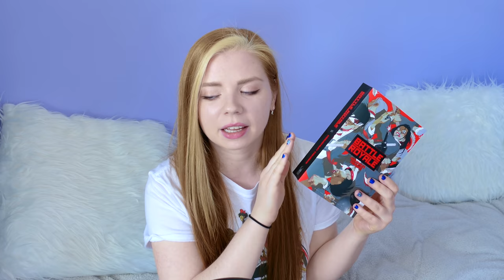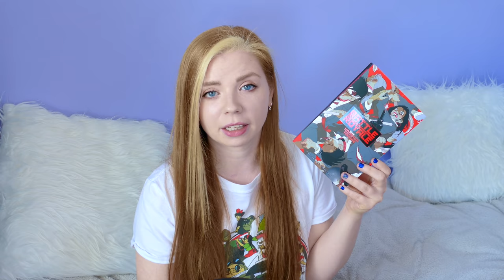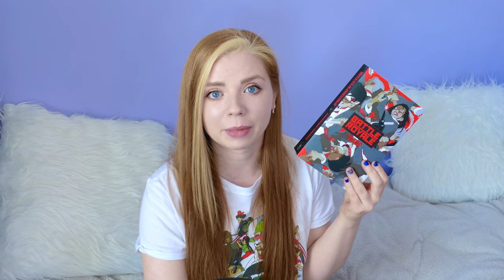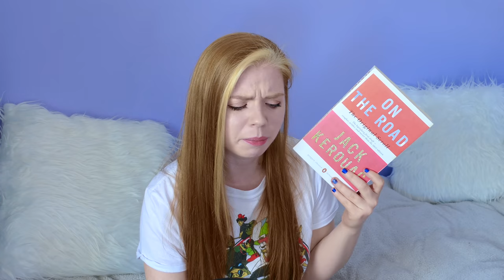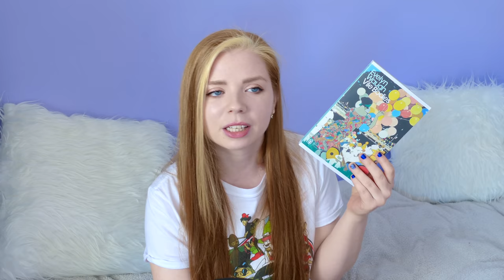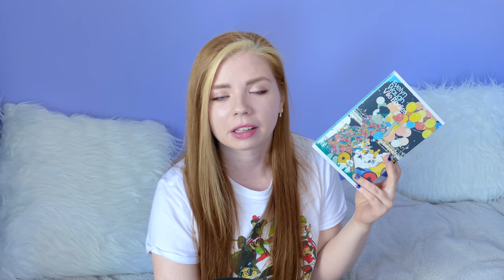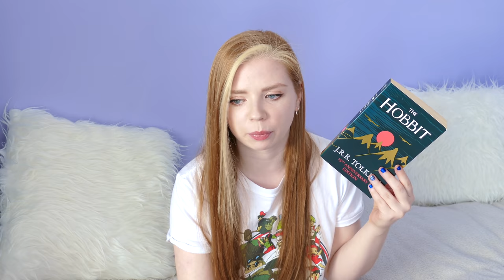Books I Read in Spring | 2020 Reads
Forgot to flip Gyo around the right way 🙈

Books Mentioned
South and West - Joan Didion
Battle Royale -  Koushun Takami
Heroes and Villians - Angela Carter
On the Road - Jack Kerouac
Viles Bodies - Evelyn Waugh
Far From the Madding Crowd - Thomas Hardy
The Hobbit - J. R. R. Tolkien
Assassin's Apprentice - Robin Hobb
The Tropic of Cancer - Henry Miller
Sybil - Flora Rheta Schreiber
The Divine Comedy - Dante
Gyo - Junji Ito

🎬 FILMING EQUIPMENT 🎥
Camera - Panasonic Lumix DMC-FZ1000
Mic - Rode NT1-A
Interface - Yamaha Audiogram 3